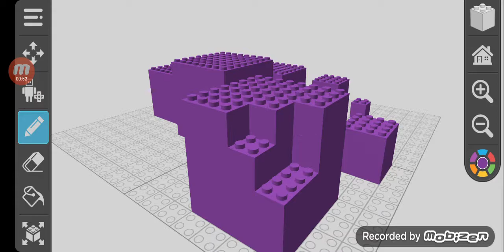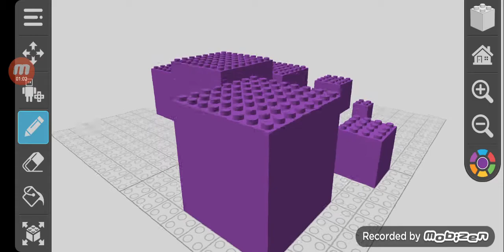purple cube part 3 end